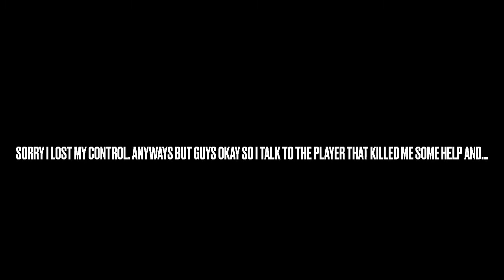Badge & Sword Suffering (Roblox RBB)